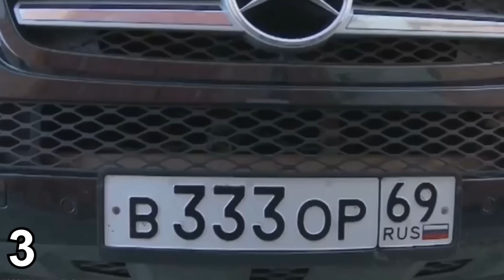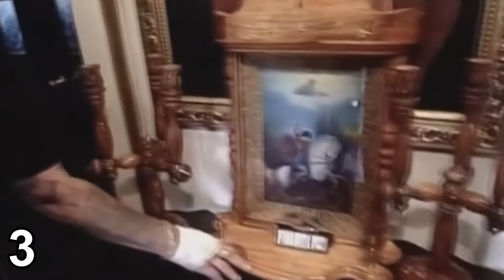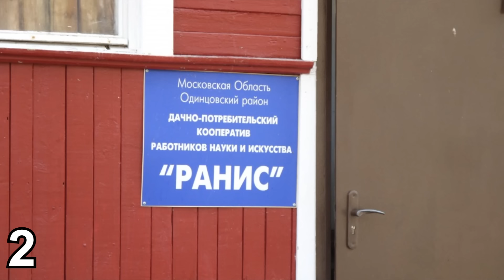5 самых роскошных домов ВОРОВ В ЗАКОНЕ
Видео о 5-ти самых роскошных домах воров в законе. Как выглядят особняки воров и их территория. В каких населенных пунктах они находятся. Когда и как они были построены. Где сейсас находятся их владельцы.

Больше видео о жизни в тюрьме и на зоне, о ворах в законе, криминальных авторитетах, истории отечественного криминала, уголовных традициях и понятиях смотрите на нашем канале